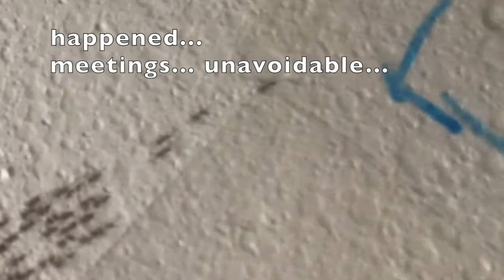" SPIDERS " IN TEH HOUSE (VIDEO LIST #2) REAL THING SCARY MUCH...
This is just something unexpected...

Anyhows, they failed down by natural wind force, I hope they didn't die!

Audio Song Section from "Forever" by Anno Domino Beats

TNG